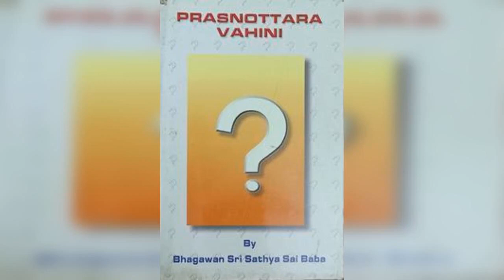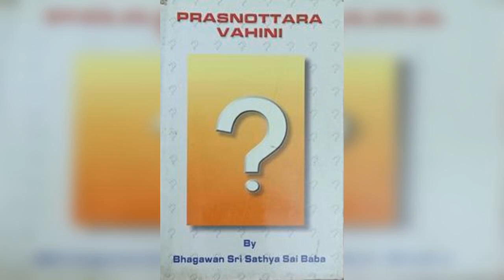Prasnottara Vahini Marathi Chapter-6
Vahinis are the Hand written Spiritual Treasurers by Bhagawan Sri Sathya Sai Baba